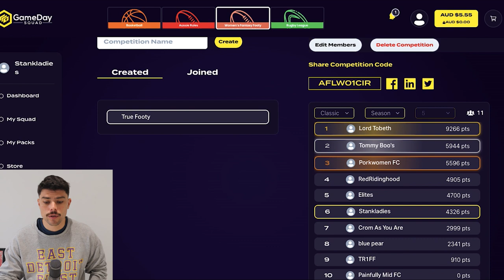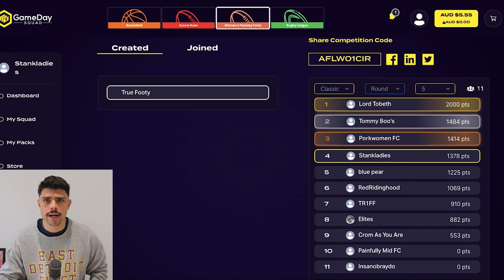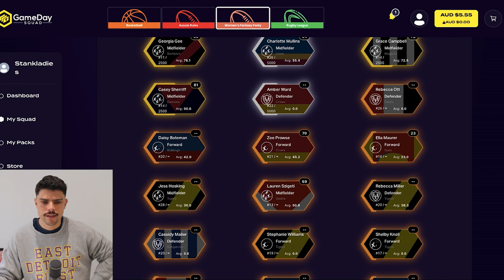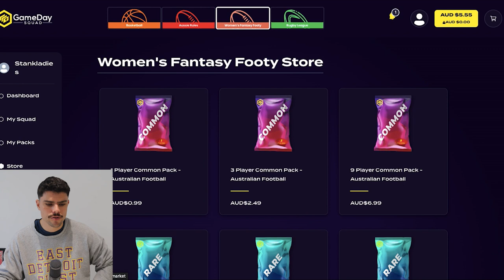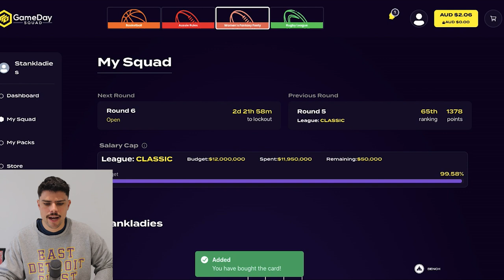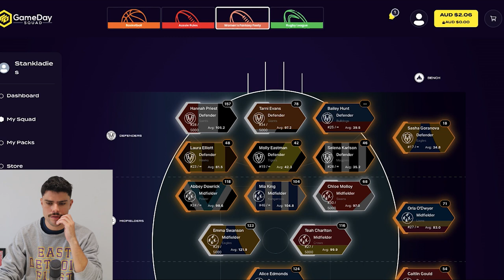The EAGLES claim their first win! (AFL GDS)